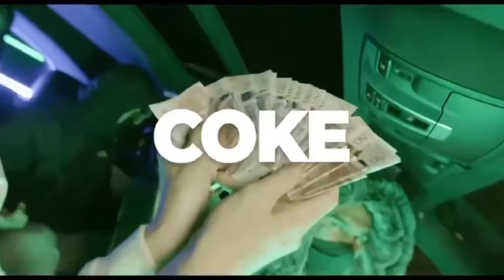[FREE FOR PROFIT] "COKE" UK Drill Type Beat x NY Drill Type Beat (ProdbyKarlo x ProdbyAzpex)